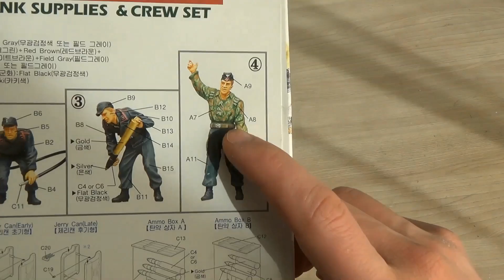Диорама "Маг Скверны"| Как сделать диораму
В этом видео мы изготовим диораму по фэнтезийному миру в масштабе 1/35 "Маг Скверны"